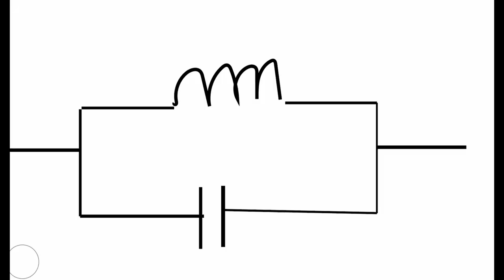Antenna Trap Losses and how to minimise the,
Antenna traps are widely used in ham radio antenna design. There is an insertion loss, but there is also an additional loss if the trap is not correctly tuned,